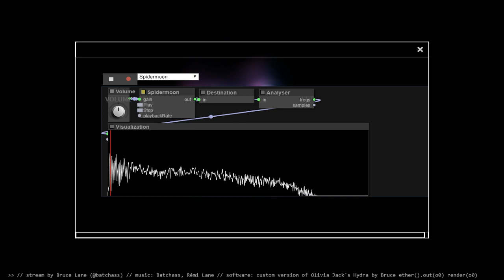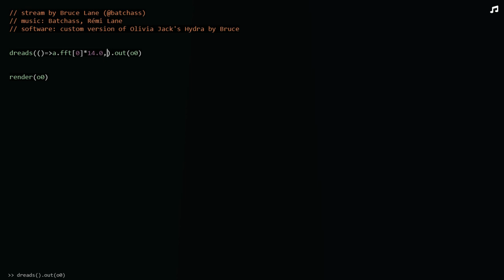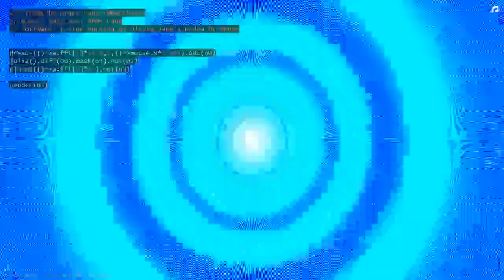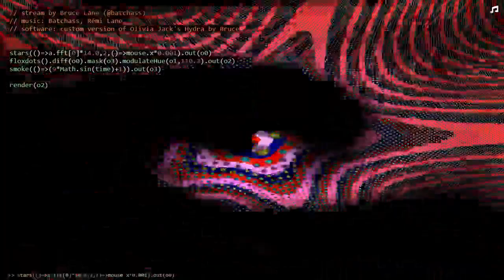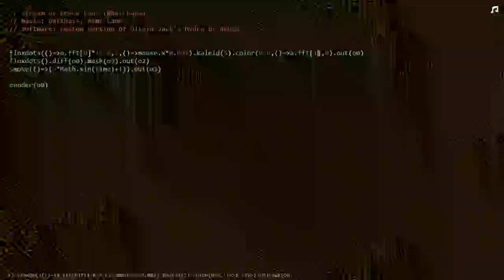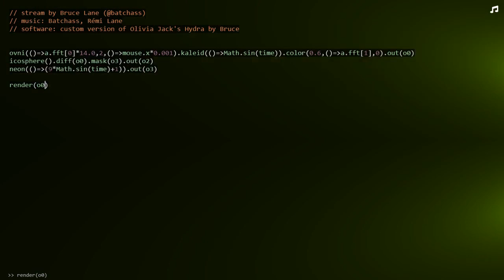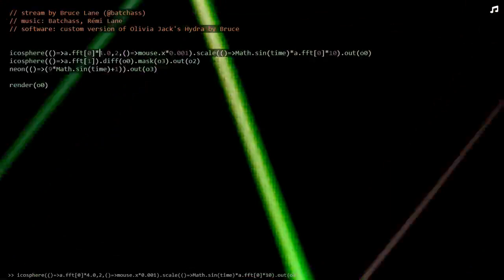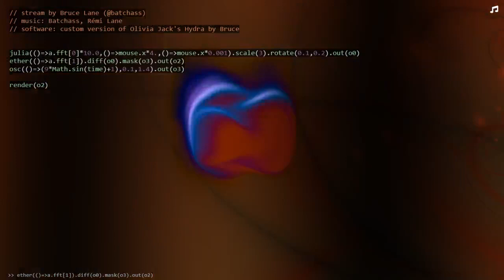Live Coding for Toplap 15th birthday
Live Coding visuals by Bruce Lane
Software: custom version of Olivia Jack's Hydra by Bruce - litegraph from Javi Agenjo @jagenjo